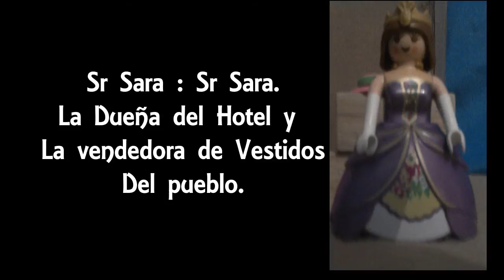Un Día Con Will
Espero que te guste el vídeo. Hasta el próximo vídeo clikero.